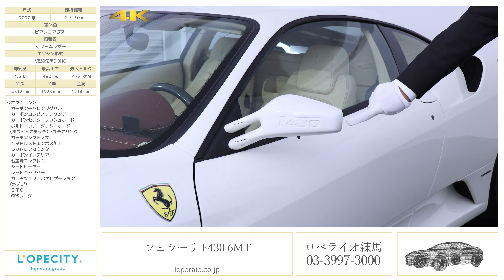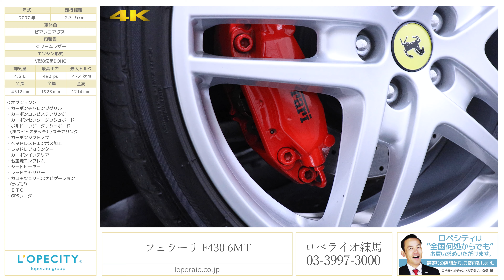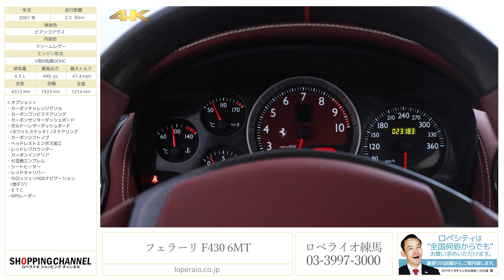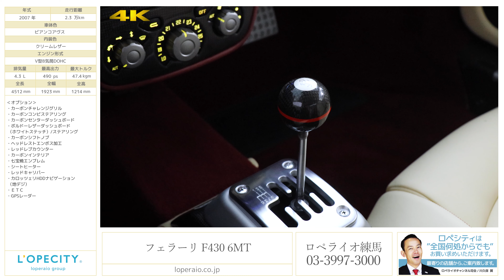フェラーリ F430 6MT 2007年式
ビアンコアブス/クリームレザー/正規ディーラー車/左ハンドル/６ＭＴ/カーボンインテリア/取扱説明書/整備記録簿/新車時保証書/スペアキー完備

‹この車両のココがオススメ›
大変稀少なF430MTが入庫しました！！内外装の状態はもちろん、地デジ対応のナビやカーボンインテリアなど嬉しいオプションも装備しております。フェラーリの中でも大人気モデルです！現行モデルでは味わえない刺激的な走りとマニュアル操作が楽しめるモデルとしてぜひ一度乗ってみてはいかがでしょうか！入庫する度、お問合せが殺到する人気モデルです。是非お早めに！

‹オプション›
・カーボンチャレンジグリル
・カーボンコンビステアリング
・カーボンセンターダッシュボード
・ヘッドレストエンボス加工
・レッドレブカウンター
・カーボンインテリア
・七宝焼エンブレム
・カロッツェリHDDナビゲーション（地デジ）
・ＥＴＣ

‹標準装備›
レッドキャリパー、リアディフューザー、キセノンヘッドライト、走行モード選択スイッチ、フルオートエアコン、スクーデリアバッジ、ＡＳＲ、 ＡＢＳ、イモビライザー、キーレス

‹主要諸元›
４.３Ｌ　Ｖ８ＤＯＨＣ、４９０ＰＳ/４７．４ｋｇｍ、全長４５１×全幅１９２×全高１２４センチ

¥２４，５７０，０００−